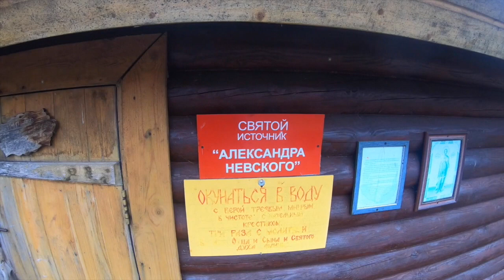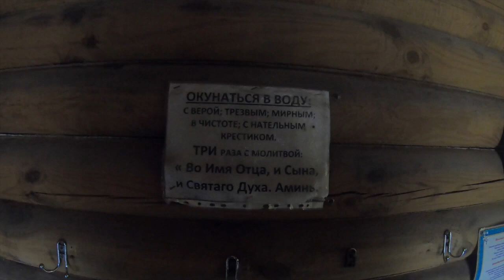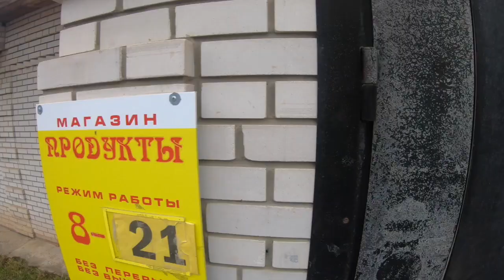Swimming in Ice cold holy water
In todays video we will be Swimming in Ice Cold holy water.

I've always wondered what it would be like to go Swimming in Ice Cold holy water and today I got to see what it's all about! I've jumped in cold water, lakes and rivers many times after coming out of the banya, when my body is warm, but what would it be like to do it without the banya!

It was freezing!

The main difficulty with coming to Russia is of course the language. If you don't speak it, then it's difficult to get information about how to come, where to stay and what to do. There are so many unanswered questions and huge media bias which provides a lack of credible information as to what life in Russia is genuinely like.

For this reason, above all, I decided to create this channel

Before arriving in Russia, I had no idea about what it would be like, it was a complete mystery. While I don't want to ruin these first time experiences for you, I know that there are so many questions that you would like answering and through this channel I can do that for you.

Though I have now passed this business to a friend as my heart was no longer in it.

I hope you enjoyed today's video titled: Swimming in Ice Cold holy water

Translated titles:
Nadar en agua bendita helada

Schwimmen im eiskalten Weihwasser

Nager dans l'eau bénite glacée

Nadar em água benta gelada

बर्फ के ठंडे पवित्र जल में तैरना

السباحة في الثلج البارد الماء المقدس

在冰冷的圣水中游泳

ყინულის ცივ წმინდა წყალში ცურვა

שחייה במים קדושים קרים

Купание в ледяной святой воде